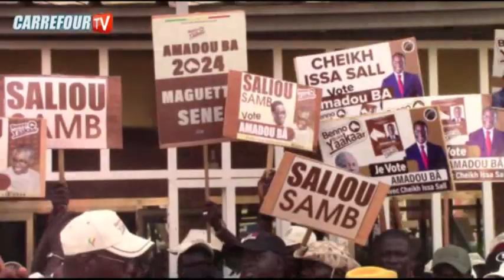Campagne présidentielle 2024 au Sénégal : Mbour déroule le tapi rouge a AMAMADOU BA...